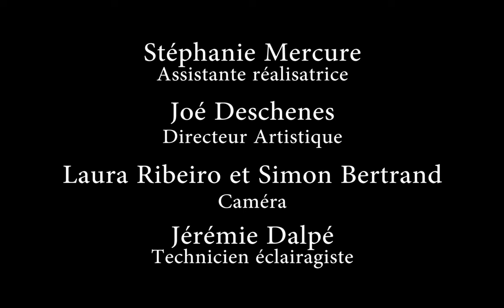I'm gonna swing | Chandelier - Sia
Thomas Blatier
''Chandelier'' by Sia
Directed by Sarah Gros
Choreography by Thomas Blatier

This is a short film I made with some friends, please enjoy and like the video.

◘◘◘ Crew ◘◘◘

Film Director: Sarah Gros
Co-Producer: Sarah Gros et Thomas Blatier
Assistant Director: Stéphanie Mercure
Choreographer andperformer: Thomas Blatier
Director of photgraphy: Anabel B. Boivin
Lighting designer: Jérémie Dalpé
Art director: Joé deschenes
Cameraman: Laura Ribeiro et Simon Bertrand
Film editing: Guillaume Lambert

Thank you to Isabelle Cyr, Amélie Michaud, Dominic Poulin, Laurent Quet and Service des Activités Culturelles de l'Université de Montréal

Collaboration with FAÉCUM

Vidéo de danse faite par des étudiants en études cinématographiques à l'Université de Montréal

◘◘◘ L'équipe ◘◘◘

Réalisatrice: Sarah Gros
Co-Producteur: Sarah Gros et Thomas Blatier
Assistante réalisatrice: Stéphanie Mercure
Chorégraphe et interprète: Thomas Blatier
Directrice photo: Anabel B. Boivin
Technicien éclairagiste: Jérémie Dalpé
Directeur artistique: Joé deschenes
Caméra: Laura Ribeiro et Simon Bertrand
Monteur: Guillaume Lambert

Remerciement à Isabelle Cyr, Amélie Michaud, Dominic Poulin, Laurent Quet and Service des Activités Culturelles de l'Université de Montréal

Collaboration avec la FAÉCUM